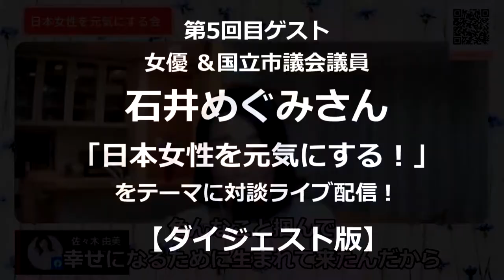日本女性を元気にする会【ダイジェスト動画告知なし】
このチャンネルは、メイクアップ、写真撮影、池端秀之（化粧師秀）のイベント＆セミナー＆講演会から趣味のアクアリウム、ハイキング、キャンプ、旅の模様まで幅広い動画をご紹介しています。